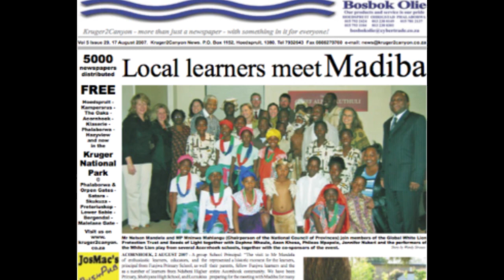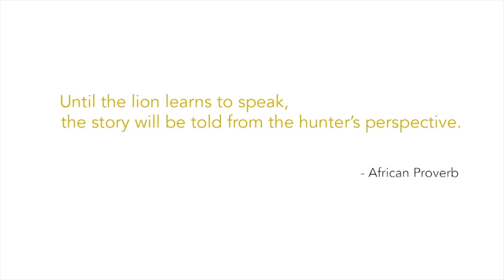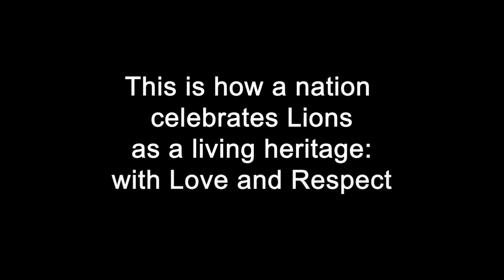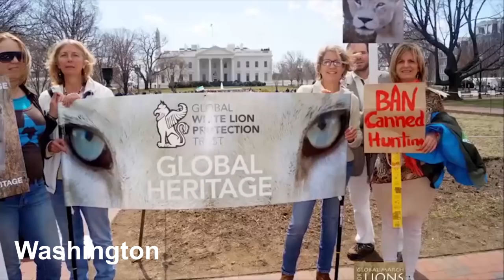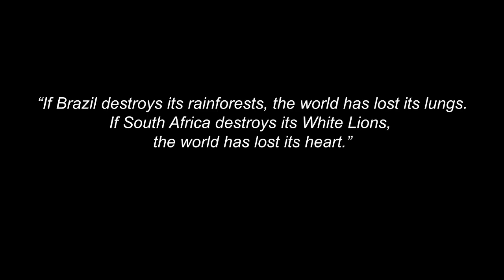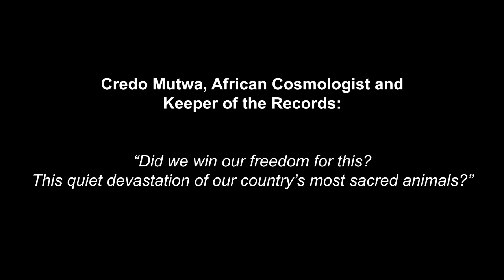Global White Lion Protection Trust - Parliamentary Enquiries 2018/9